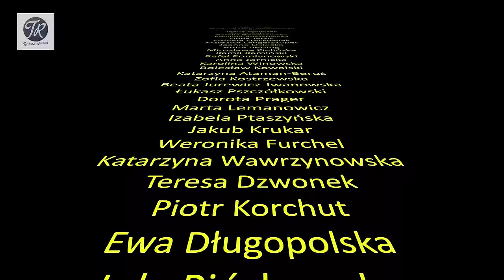THE PALACE, reż. Roman Polański, prod. 2023 - wideorecenzja Tomasza Raczka